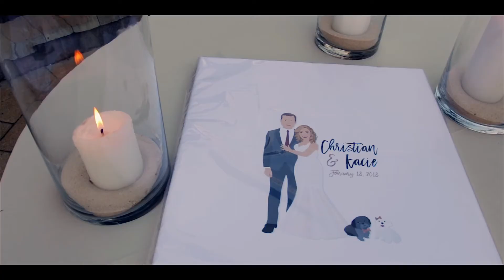Christian & kacie wedding video watercolor Florida 2-18-18